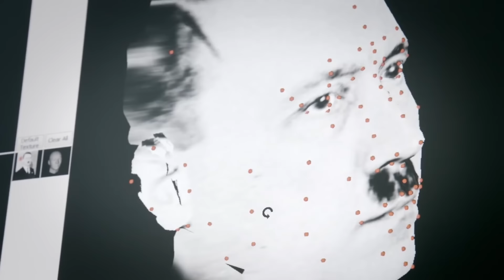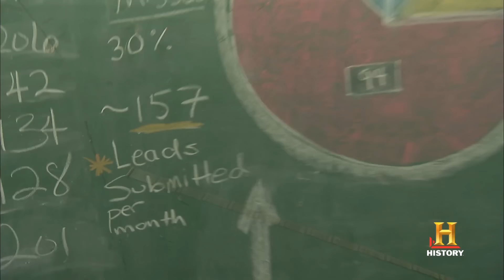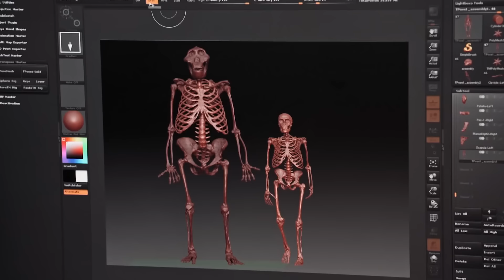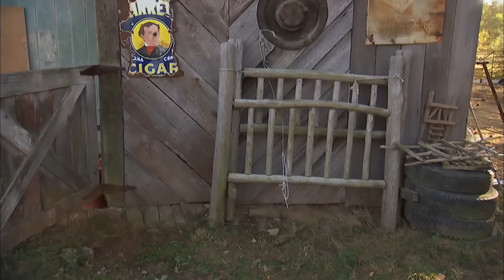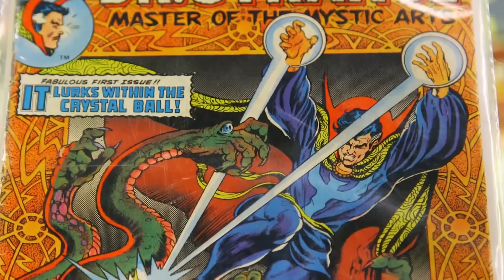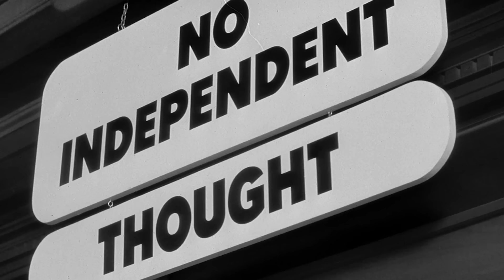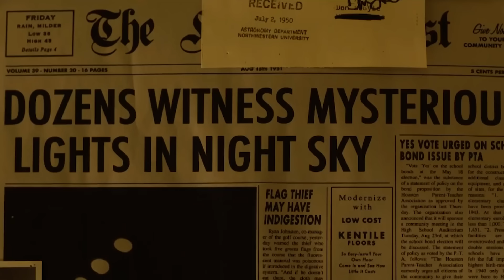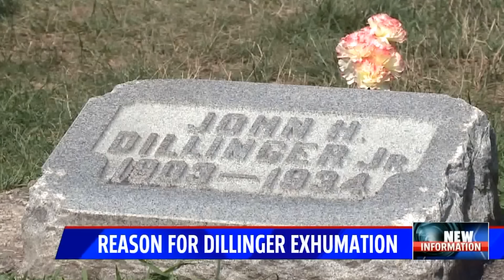Massive Scandals The History Channel Will Never Live Down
Back when the internet was young and facts still had meaning, there was the History Channel, featuring shows about — you guessed it — history. But that version of the network is long gone today. Here are the biggest scandals to hit the reality TV outlet that's now simply called History.

Bamazon star charged with murder | 0:00
Christmas lies | 1:02
American Pickers tax dodge | 2:06
Texas Rising's many historical inaccuracies | 2:57
Exposing Navy SEALs | 3:39
Ice Road Truckers | 4:24
The Kennedys | 5:19
Swamp People | 6:09
Bigfoot Captured | 6:53
Hunting Hitler | 7:39
Amelia Earhart | 8:24
American Pickers | 9:20
The Bible | 9:53
Alone | 10:38
Mountain Men | 11:31
Ax Men | 12:31
Pawn Stars | 13:33
Ancient Aliens parrots racist theories | 14:58
Oak Island's fake map | 15:51
Danny Koker's anti-green stance | 16:32
Rick Dale's raw deal | 17:02
The hot Sons of Liberty | 17:35
Vikings-ish | 18:20
Conspiracy theories | 19:18
The offensive American Jungle | 19:55
Pirate Treasure | 20:39
Counting money | 21:42
Not True Blue | 22:17
Apologizing to the Johnson family | 23:04
Don't mess with Skinwalkers | 24:12
Medieval bankers | 24:52
Who "built" America? | 25:47
Dig up a dead guy | 26:28